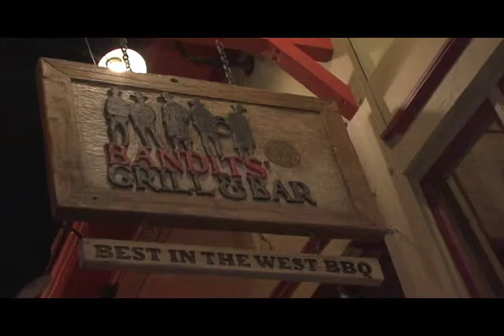Duplass Brothers at Sundance Film Festival for Baghead- Produced by Andrew Rossi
Andrew Rossi follows Mark and Jay Duplass at the Sundance Film Festival for NYPost.com as they search for dinner on Main Street in Park City before the world premiere of their film, "Baghead." Interviews with Matt Dentler, Eugene Hernandez, James Schamus and the brothers Duplass.